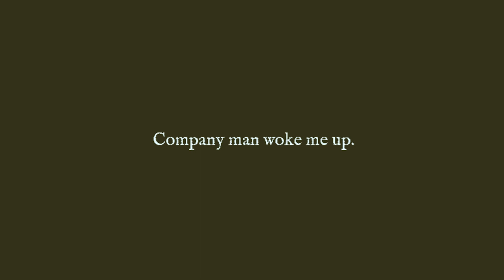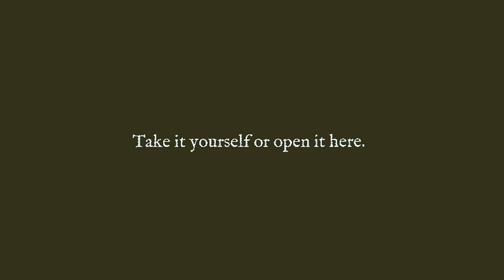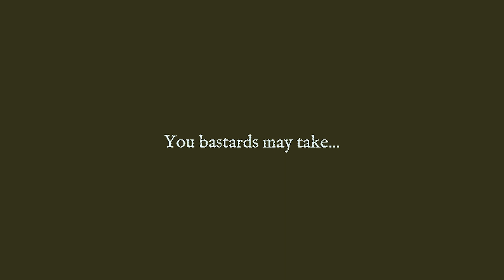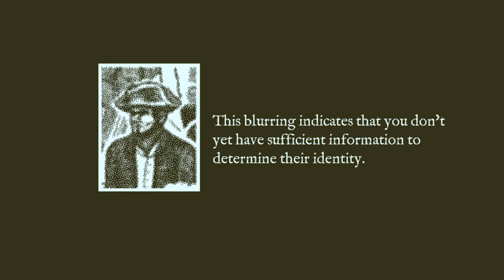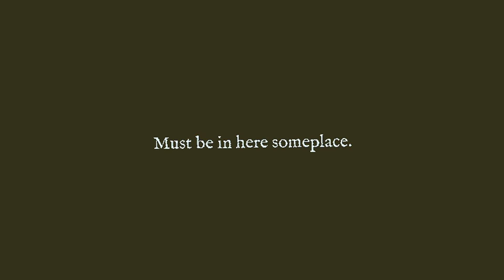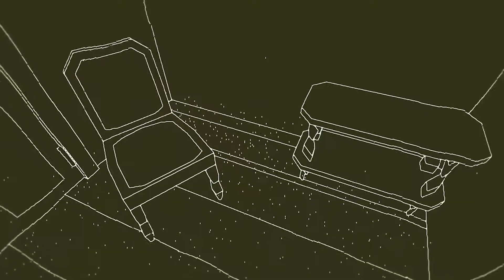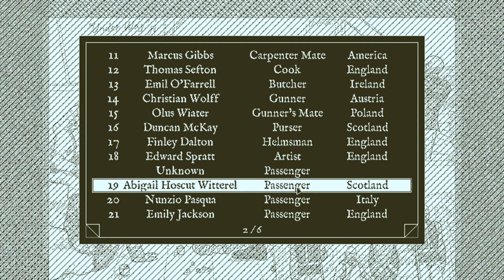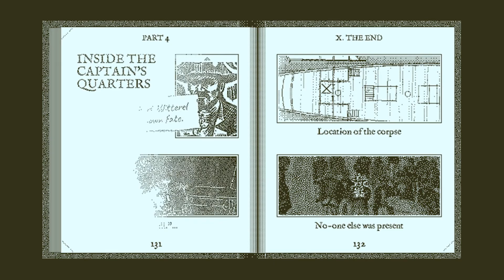Mystery Couple On The Case (Part 1)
Katie and I start the investigation
Come check me out in other places!